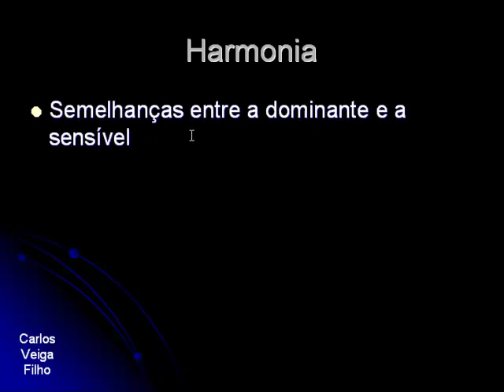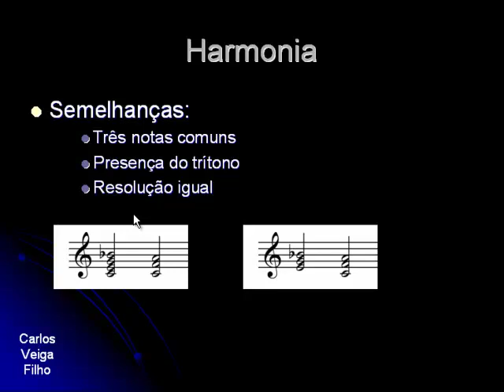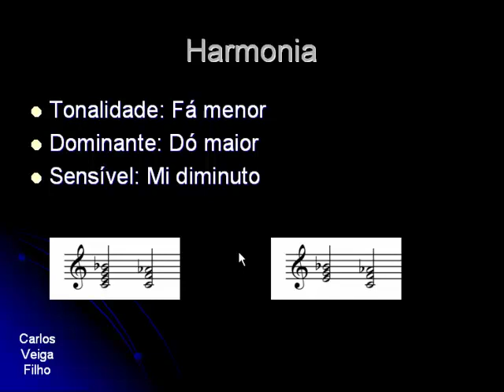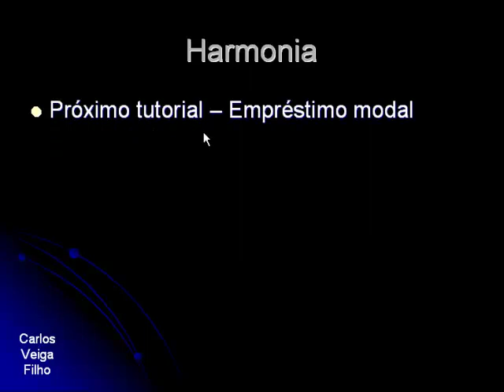Harmonia 33 - Semelhanças entre dominantes e sensíveis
Tutorial sobre harmonia que explica as semelhanças existentes entre os acordes de dominante (quinto grau) e sensíveis (sétimo grau).